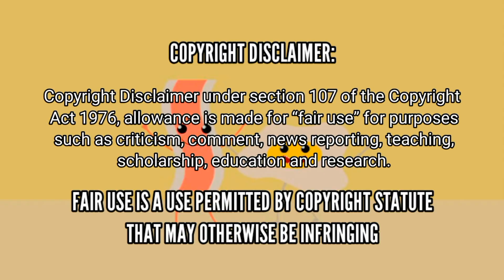MUKBANG BIG BITES